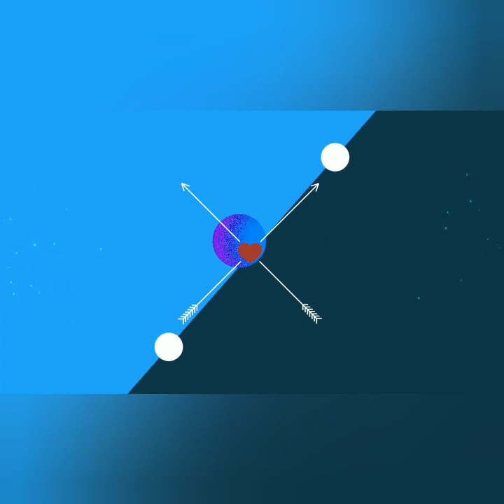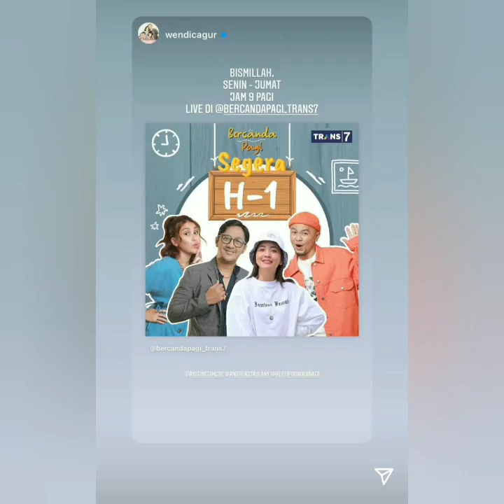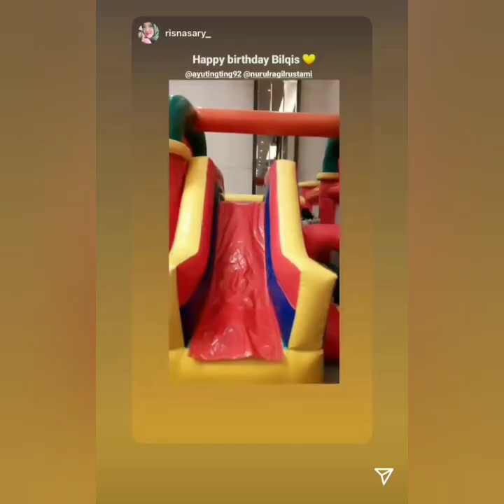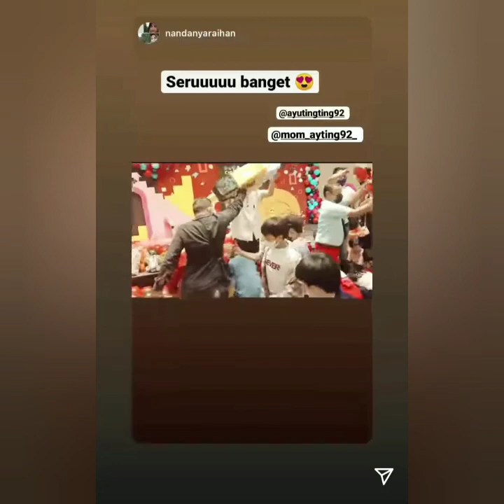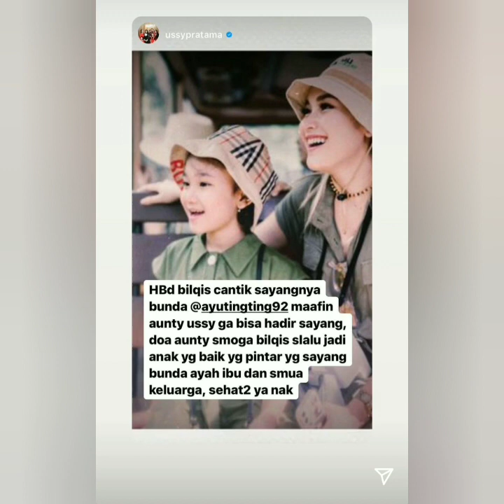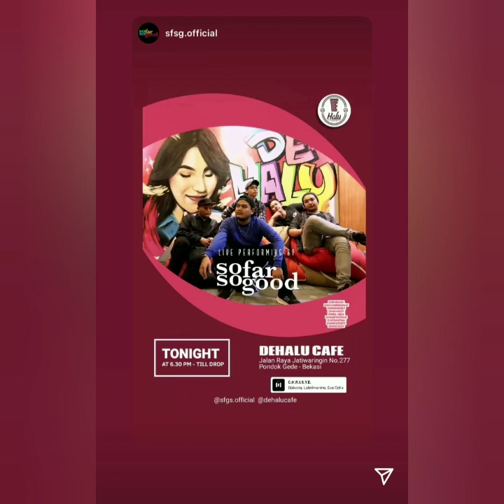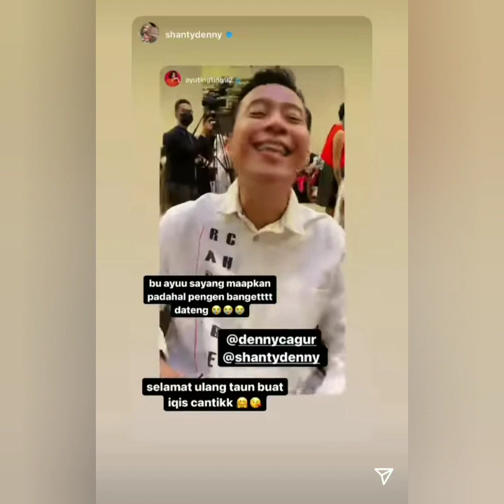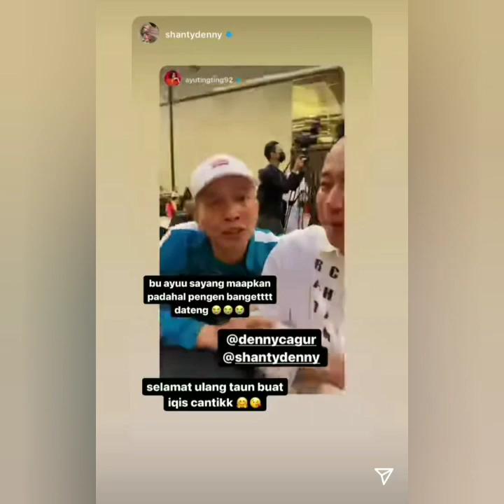3 INFO TERBARU AYU TINGTING HARI INI, ADA PROGRAM BARU AYUTT TAYANG TIAP HARI